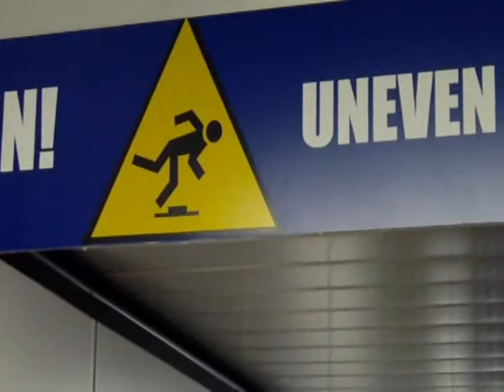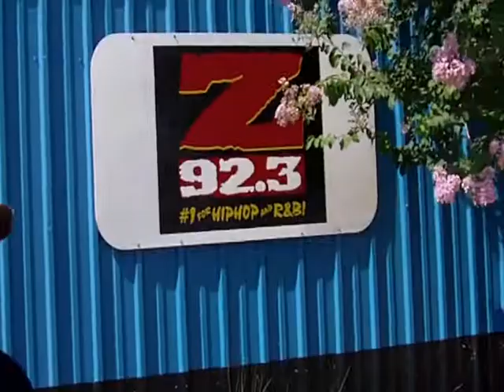Ordain- Ft Hood Freedom Festival 2011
Ordain play alongside Anchored and Cherry Poppin' Daddies